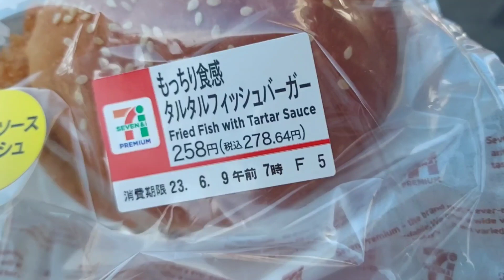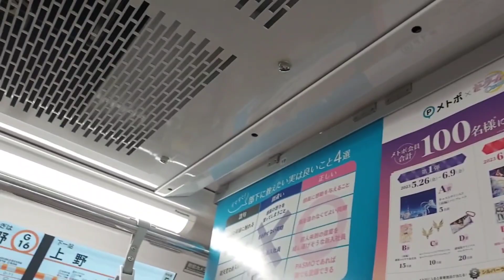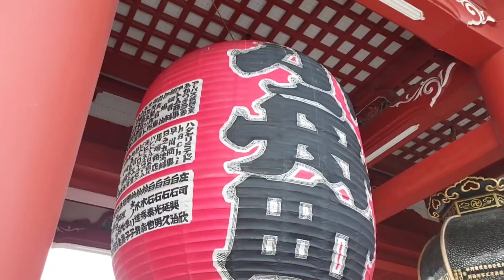1 günlük Tokyo Seyahati